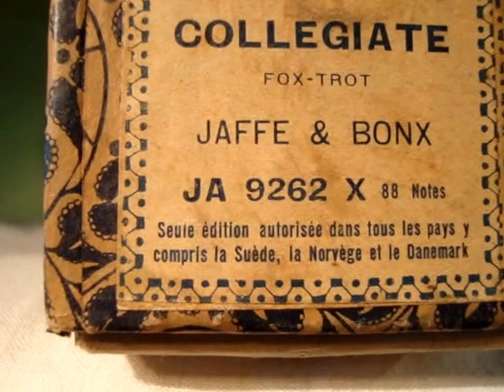Collegiatte - Foxtrot de Jaffe & Bonx en Pianola x Horacio Asborno desde Viedma, Patagonia Argentina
Reproducción en Piano Pianola de la melodía “COLLEGIATE” - Fox trot, Jaffe & Bonx, rollo Editions Francis Salabert JA 9262 X 88 notes, estampilla Edifo al inicio, caja original y rollo en muy buen estado.- Perforado en Francia. La edición QRS Made in USA está interpretada por Max Kortlander con © Shapiro Bernstein & Co. Inc. 1925.-

Grabación realizada en Patriarca Nº 218 - Viedma, Capital de la provincia de Rio Negro e histórica de la Patagonia, el día 27 de Junio de 2015 en Pianola Piano marca Chickering & Sons, (The Ampico) número de serie 143922, fabricada en Boston USA en 1928, restaurada personalmente en 2004.-

Busco (Compro) rollos musicales de papel perforado para pianolas de 88 notas, con el fin de restaurarlos, difundirlos por este medio y preservarlos para las generaciones futuras, si tenes o sabes de algún lote de rollos manda un mail a ó por Whatsapp al 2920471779